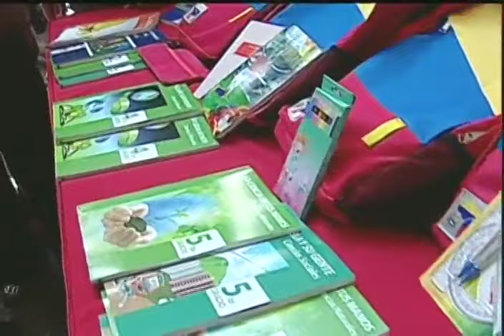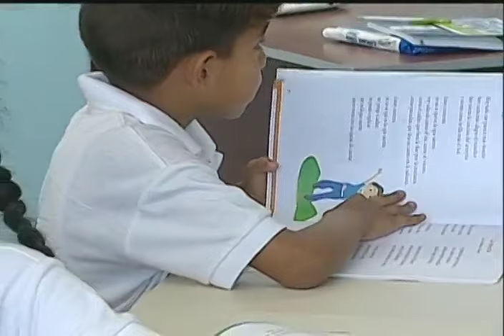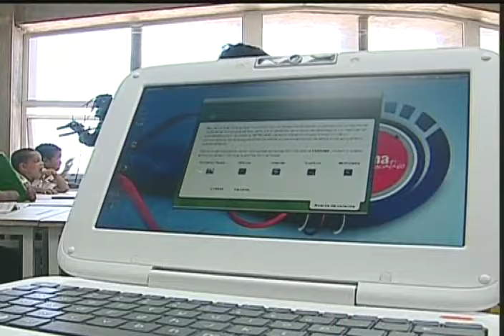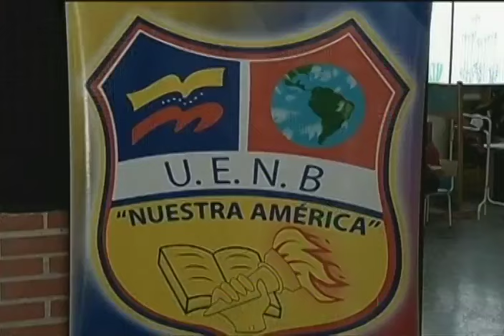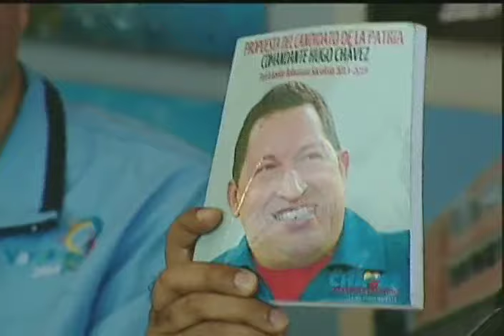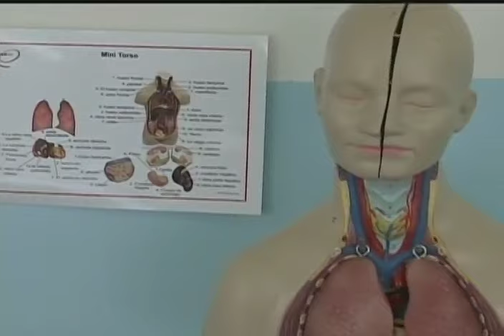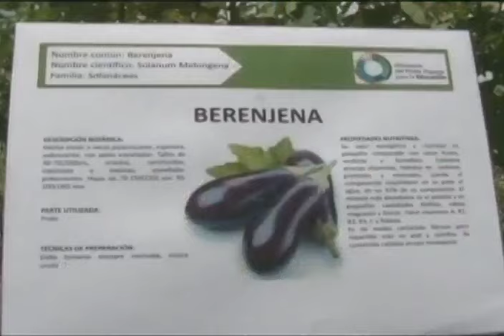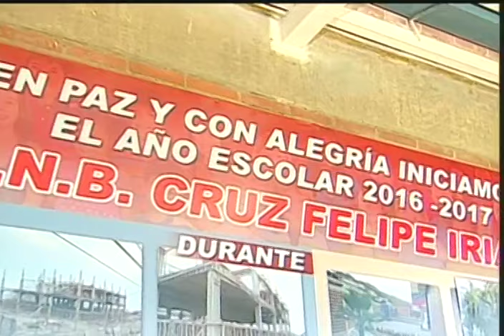Maduro inicia año escolar 2016-2017 y entrega computador nro. 5.000.000, evento completo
El Presidente Maduro inicia el año escolar 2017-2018 desde la Escuela Cruz Felipe Iriarte en el estado Vargas, al norte de Venezuela. Allí entrega el computador escolar Canaimita número 5 millones, un proyecto denominado "Canaima Educativo" que inició el entonces Presidente Hugo Chávez y que él ha continuado. Estos computadores usan softwarelibre y contenidos  hechos en Venezuela.